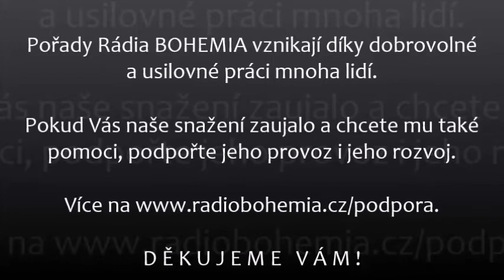Novoroční zamyšlení, 6.1.2021